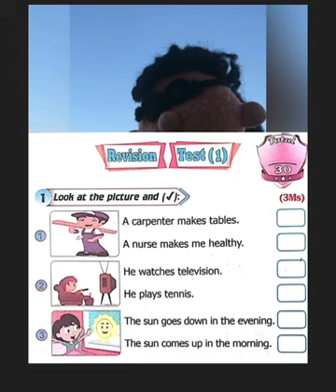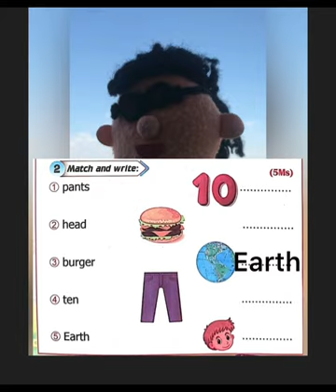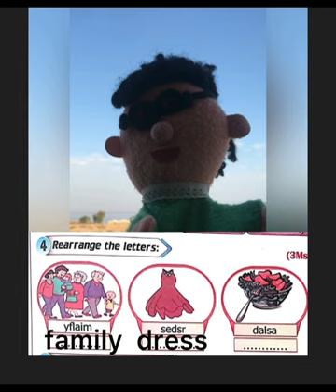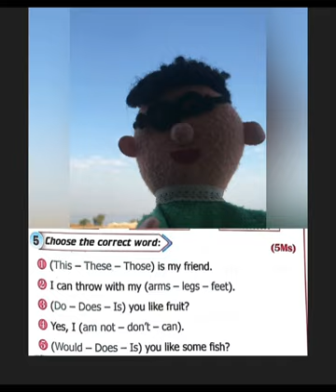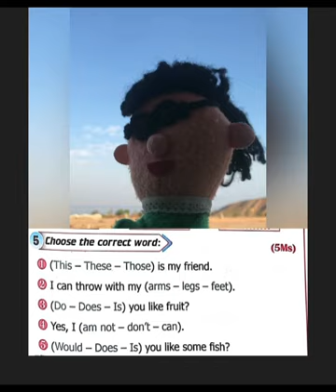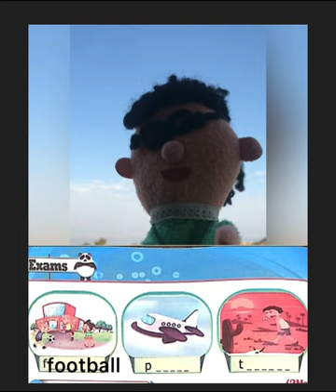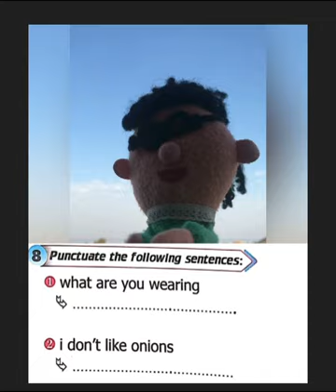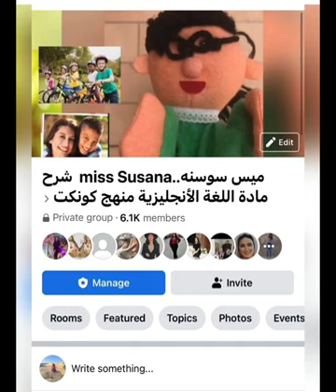مراجعة نهائية كونكت الصف الثاني الأبتدائي(الأمتحان الأول